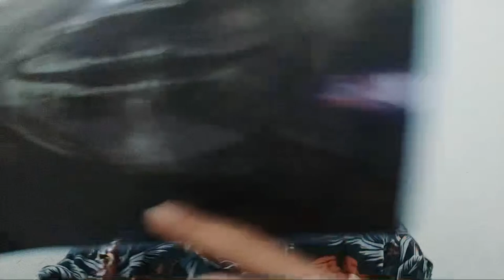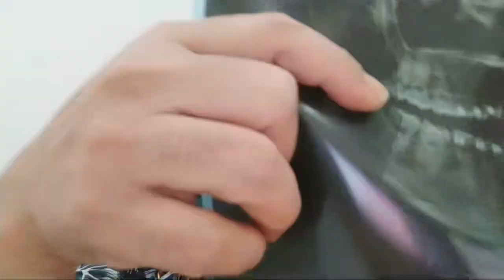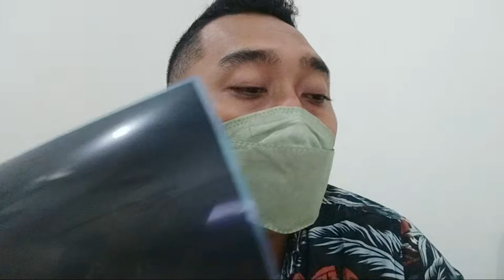GIGI ANAK PATAH DITAMBAL ATAU DICA8UT?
Dokter Gigi Wawan Sumantri pada Live Streaming kali ini menjelaskan GIGI ANAK PATAH DITAMBAL ATAU DICA8UT?

Gigi Anak Patah merupakan kondisi yang dapat terjadi akibat berbagai hal, salah satunya seperti yang anak Anda alami karena benturan. Jika gigi susu (gigi anak) mengalami patah, kondisi ini tidak terlalu mengganggu karena akan digantikan dengan gigi permanen juga nantinya.

Pada dasarnya gigi yang patah jarang berpengaruh dengan keadaan tubuhnya yang mengalami penurunan nafsu makan. Jika anak Anda mengalami penurunan nafsu makan, kondisi ini mungkin dikarenakan anak Anda merasa sakit saat mencoba untuk menggigit sesuatu. Seperti yang saya sebutkan diatas, gigi susu nanti akan digantikan dengan gigi permanen, sehingga pemasangan gigi palsu tidak diperlukan. Berikut beberapa tips untuk anak Anda:

 1. Berikan obat pereda nyeri seperti paracetamol atau ibuprofen jika anak Anda merasa sakit
 2. Berikan makanan yang lunak agar tidak terasa sakit saat mengunyah makanan

Karena bagian gigi anak Anda mengalami benturan, tidak menutup kemungkinan juga bahwa bagian kepalanya bisa mengalami benturan juga. Dalam 24 jam jika anak Anda mengeluh sakit kepala yang hebat, muntah-muntah, atau kehilangan kesadaran. Segera bawa anak Anda ke dokter agar mendapat penanganan lebih lanjut. Jika dalam 2 hari nafsu makan anak Anda masih tidak kembali, Anda dapat membawa anak Anda ke dokter gigi untuk mendapat pemeriksaan lebih lanjut.

 @DokWan di live streaming ini lengkap dan mendetail bahas GIGI ANAK PATAH DITAMBAL ATAU DICA8UT?

Semoga video Live Streaming edukasi ini bermanfaat agar gigi kita tetap berhati hati dalam menjaga dan merawat gigi anak agar tidak patah

Jika ada pertanyaan silahkan isi di kolom komentar saya senantiasa membalas
Sampai jumpa di Live Steraming berikutnya...

Salam sehat
Gigi kuat